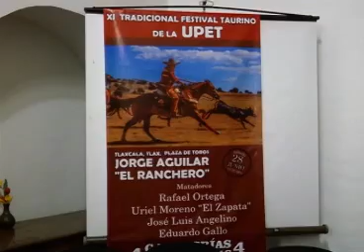Convoca UPET al Premio Estatal de Periodismo 2014